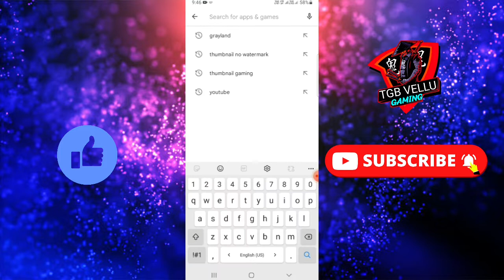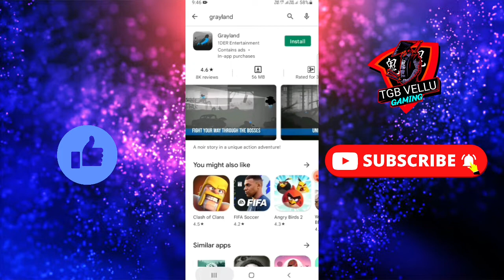Grayland v1.10.25.01960 Mod APK (Free Shopping) Offline with Mod games நீலப் பறவைகளின் சாகசம்......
A noir story in a unique action adventure!

Invasion or accident? Are they friendly or hostile? Find it out and find your way through the unique world of Grayland.

Grayland is a noir story of seeking your loved one captured by Humans. You, as a little bird find yourself in the middle of the war between the Human and the Alien forces. Fly and fight your way through the radiation filled lands, fly inside the mines and buildings and beat the bosses.

Will a small bird be able to solve what big leaders can not? Unlock the full game and unfold the whole story.

During the levels you face different enemies and continuously discover the puzzles of the story. Never give up, show them that even if you're a tiny being, your actions are important, you can even be the one who saves the World.

Features:
- unique gameplay
- various boss fights
- heart catching story
- beautiful atmosphere and art style
- challenging levels